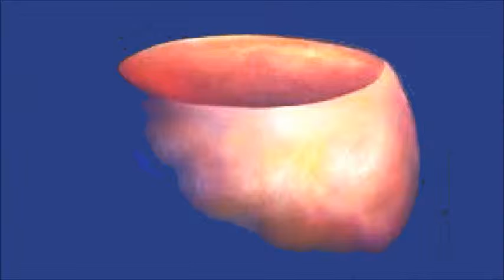The Chains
"Daughters of Man" and "Sons of Man", with "Man", in the highest sense as "the image and likeness of God" before God did that rib thing, is what we are. The struggle to break free from the chains of mortal existence and the steps that must be taken to obtain a Soul. And if you were listening carefully, I am not saying that I am God, but rather that we are all "Daughters of Man" and "Sons of Man", with "Man" in the highest sense as "the image and likeness of God" before God did that rib thing.
G. I. Gurdjieff in "Meetings with Remarkable Men" quotes professor Skridlov, "Apart from the vanities of life, there exists a 'something else' which must be the aim and ideal of every more or less thinking man. and that it only this 'something else' which may make a man really happy ... instead of the illusory 'goods with which in ordinary life he is always and in everything full."
We must heed the warning of the biologist and agnostic Jean Rostand, who said, "Science has made us gods even before we are worthy of being men." Unless META-physics can catch up to physics, the world will be destroyed by SOUL-less people.
Artwork: Nicole Oresme  "Du ciel et du monde" (The Book of Heaven and the World, 1377): solid spheres driven by angels, the music of spheres inaudible to human ears, infinite space, the home of God beyond the sky; "Angel Holding the Instruments of the Passion", late 13th cent.; Francesco Botticini, "La Vierge et l'Enfant en gloire, entourés with Saints Mary Magdalene, St. Bernard, angels, cherubim and seraphim", 1485; Geburt Christi "Birth of Jesus", 1490; Giovanni Domenico Tiepolo "Flagellazione", late 18th cent; Herbert James Draper "The Lament for Icarus", 1898;  Enrique Simonet Lombardo "El Juicio de Paris (The Judgment of Paris)", 1904; George Catlin "The okipa ceremony", 1835; "Reliquary of St Sebastian", 1497; William-Adolphe Bouguereau "A Soul Brought to Heaven". 1878;   Christian Griepenkerl "Hercules Unbound" (Prometheus and Hercules), 1878; "Moses and burning bush" at Dura Europos; Bosch, Hieronymus "Paradise and Hell", 1510.
for a complete list of my songs.,